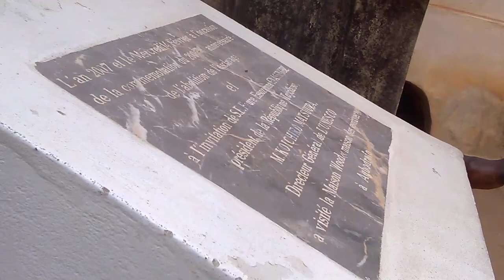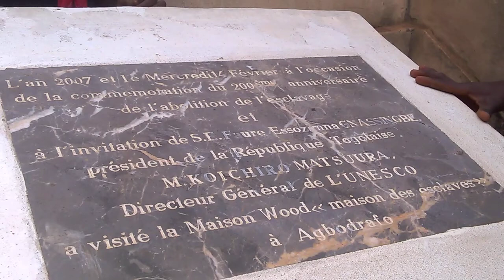l'histoire des esclaves togolais racontée par un chef scout aux scouts universitaires.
comment fonctionnait la maison des esclave du TOGO?
Les scouts universitaire lors d'un CAMP et visitent  la maison  des esclaves du TOGO.
l'histoire racontée par un chef scout.